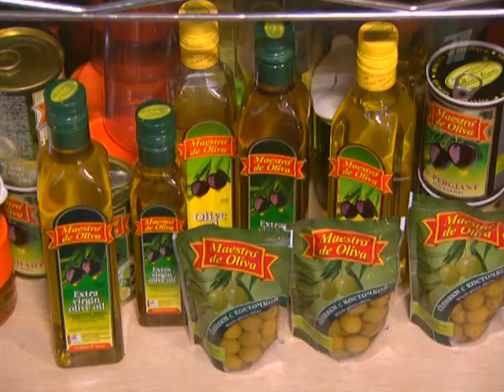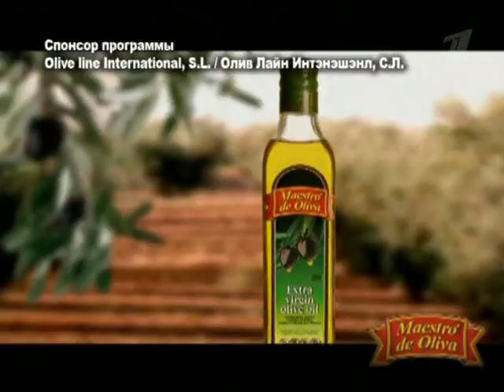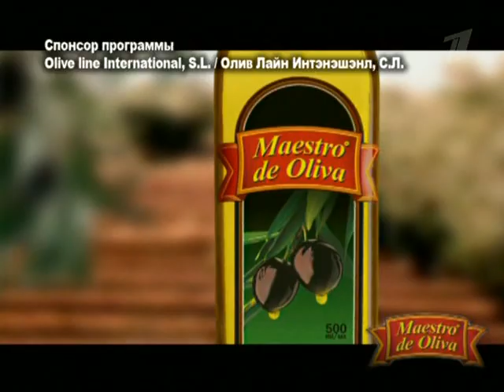Смак с Татьяной Навкой. Форель с овощами, салат с цикорием и грушей, фруктовый сок.